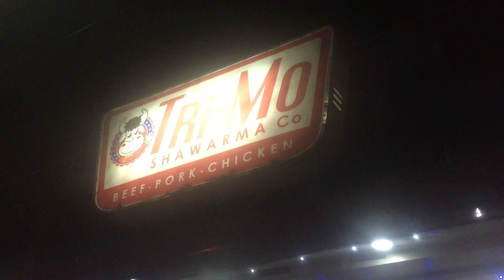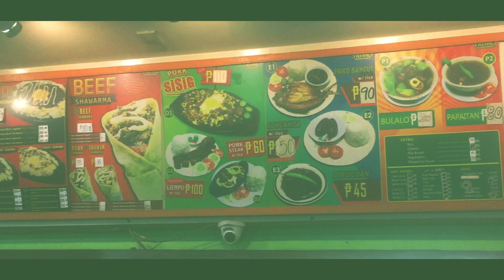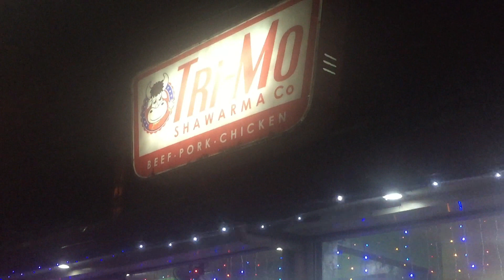Nag TRI-MO Shawarma House With Team Puyaters | Lia Siosa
Try niyo na saa Tri-mo Shawarma House, Mura na masarap pa.

Hi KaSISSY At KaBROBRO! Thank you sa pag-visit dito saaking Youtube channel. Pindutin mo na din ang katabing ring bell button para update ka sa mga new vlog ko.

Follow me on Wattpad - LiaCollargaSiosa

Thanks Lia Squad 💜